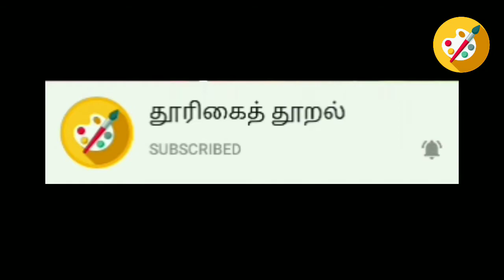தேங்காய் ஒன்றை இலகுவாக வரைந்து வர்ணம் தீட்டுவது எப்படி❓| How to drawing coconut in pastel colour|3D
தேங்காய்ஒன்று இலகுவாக வரைந்து அதற்கு இலகுவான முறையில் எவ்வாறு வர்ணம் தீட்டுவது பற்றி இந்த காணொளி அமைந்துள்ளது.

Coconut#Easydrawing Thurikaiththural pastelcolour Stepbystep 3D porutkuttam என்னுடைய Channel க்குஉங்களுடைய ஆதரவைத் தாருங்கள். 🙏🙏🙏🙏🙏🙏🙏🙏🙏🙏🙏